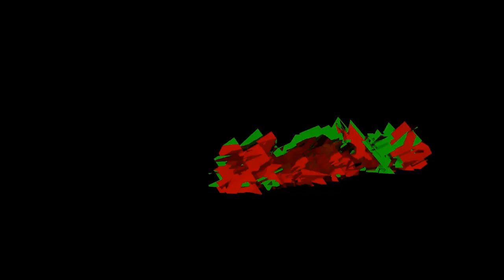Dark Souls 3: épisode 21, Aldrich, Dévoreur des dieux